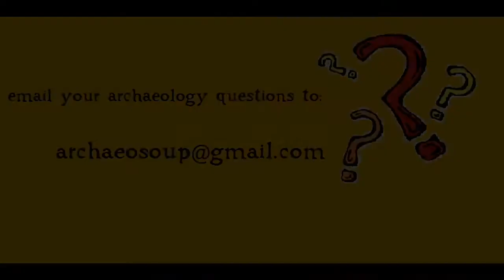Questions of Doom: Dinosaurs and People in Peru?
Today we examine the notion that Dinosaurs and Humans co-existed in Peru...